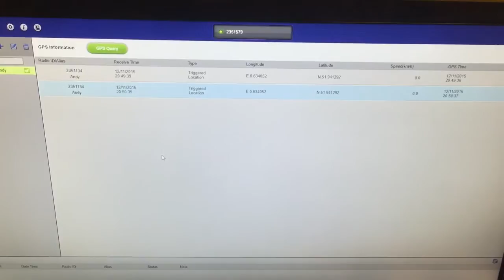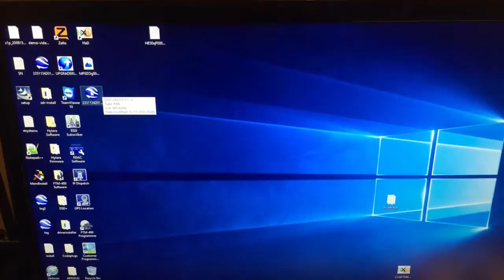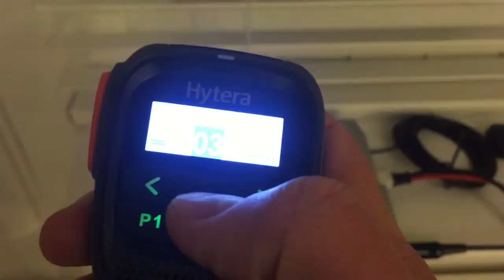Hytera DMR GPS tracking and range testing - Part 1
Back again with the first part of our GPS tracking and range testing using Hytera DMR radios.
Here we show the MD655G setup to transmit it's GPS position every 1 minute. This beacon is sent to the radio ID of our MD785G which is connected to a PC where the GPS positions are decoded and saved to a log file. This log file can then be opened in Google Earth to show the real over-the-air positions of the mobile station.
In the next video (part 2) we will show the results on the map from a drive around town with this setup installed in the car.

If you would like to learn more about this we offer consultancy services via our company and also can provide all the equipment used in this video.